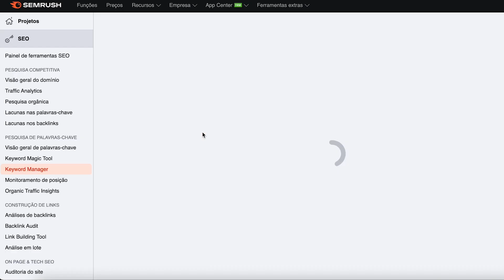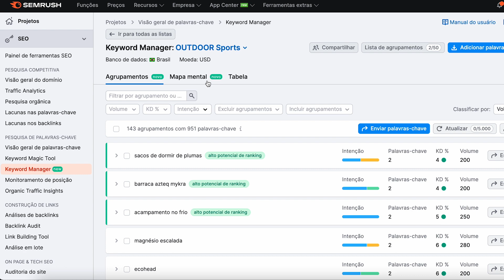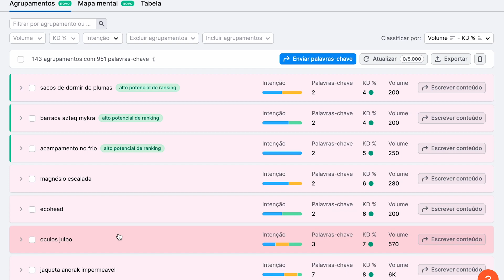Organize suas PALAVRAS-CHAVE e gere CLUSTERS DE CONTEÚDO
Como organizar palavras-chave e ter ideias de conteúdo usando o Keyword Manager?
Esta ferramenta da Semrush permite criar grupos de palavras-chave e comparar métricas. E isso é ótimo quando você precisa ter visibilidade de todos os termos que fazem sentido para a sua estratégia.

É possível gerar automaticamente clusters de conteúdo a partir do grupo de palavras-chave. As sugestões de clusters mostram diferentes intenções de busca e volume total, facilitando as análises para identificar onde estão as melhores oportunidades.

Além disso, a ferramenta facilita a escolha de palavras-chave e fornece sugestões de conteúdo. Testar e executar essa estratégia pode trazer bons resultados para o seu marketing de conteúdo.
Assista ao vídeo para entender como usar este recurso e acesse o link abaixo para testar a Semrush de forma completa.

👉 Semrush Trial de 7 dias! Teste grátis